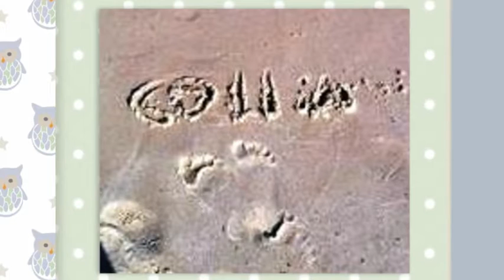Collin Xavier Coloura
Some people only dream of angels.  We held one in our arms... our precious angel, Collin - created